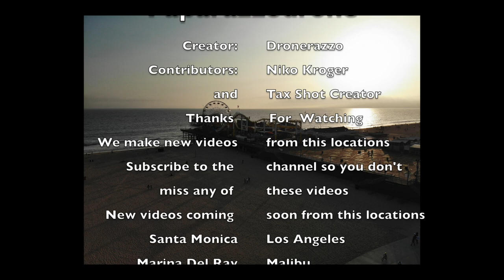Dronerazzo - Paparazzodrone - Will Rogers State Beach Video 1 | 1080p Drone Footage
Creator: Dronerazzo video Creator from Paparazzodrone and Editor.